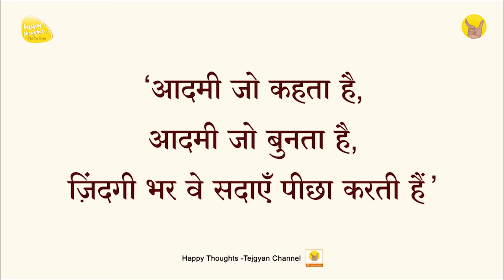ध्यान प्रार्थना बीज - 6th Feb. 2024 - 3.30 PM_PRAYER TO ELEVATE CONSCIOUSNESS